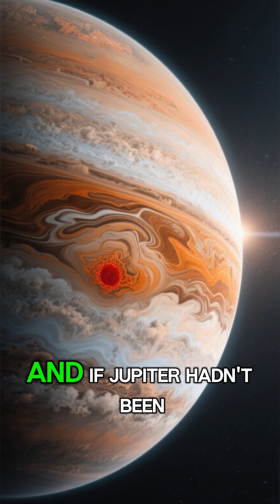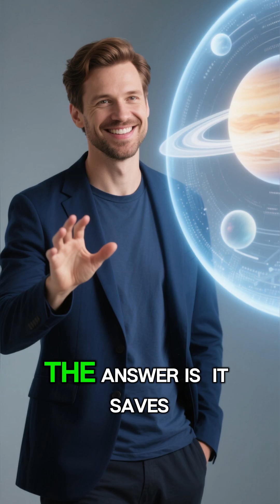The Day Jupiter Saved Planet Earth!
In July 1994, Jupiter was struck by 21 fragments of a comet... and this event saved humanity from possible extinction.

The Shoemaker-Levy 9 comet bombarded Jupiter for six consecutive days, creating explosions equivalent to hundreds of millions of atomic bombs. But here's the disturbing truth: if Jupiter hadn't been there, that comet could have collided with Earth... and you wouldn't be here now.

In this video, we reveal how Jupiter acts as our gravitational shield... deflecting thousands of dangerous objects every year... and why life on Earth might never have existed without this protective giant.